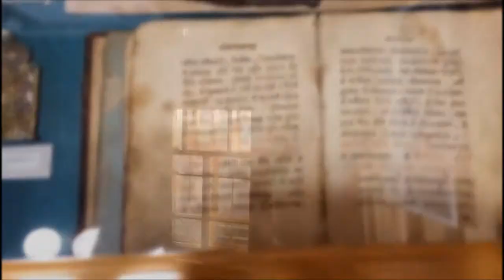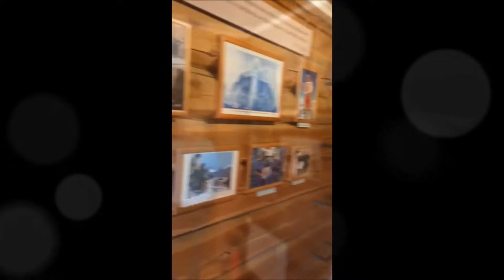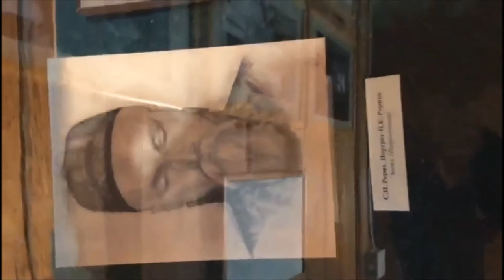Мемориальный Дом-Музей Н.К. Рериха на Алтае | село Верх-Уймон